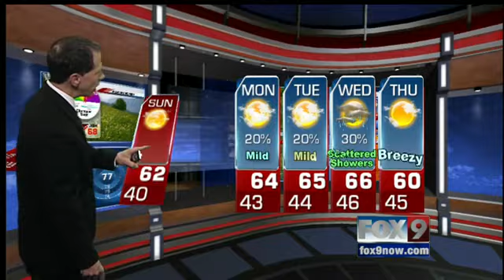Scott Dorval's Precision Forecast - Thursday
Will it warm up for the weekend?